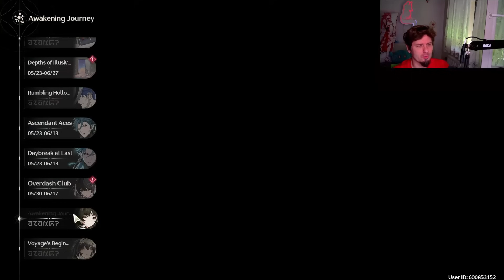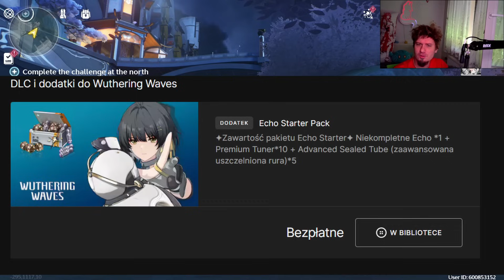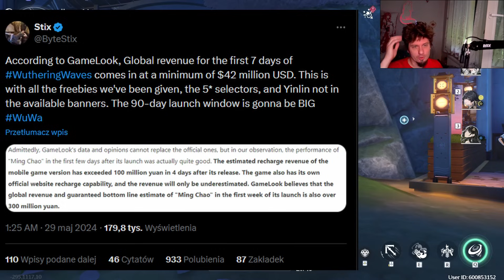WuWa 20 - Rozbiliśmy skarbonkę?!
Kodziki:
WUTHERINGWAVESGIFT
WUTHERINGGIFT
WUTHERING2024
Linki i wszelkie bonusowe informacje są wrzucane tymczasowo na Disco i tu:

WuWa 020
0:00 Intro
0:06 Burzowy front!
0:53 Lista oczywista!
1:54 Dizajn
2:26 Epic x Tencent x Kuro
3:49 Epic Starter Pack
5:42 40mln$ przebite?
7:52 🧜mer-may-v3🧜, ❤konkurs-zmyślone-spekulacje❤, 🌹wiosennie-piękna🌹 i 🐈kocia-sztuka🐈!
8:28 Słowem wsparcia!
8:56 Pogoda na jutro

1) Napisz gdzieś wewnątrz paczki (kartka, świstek papieru - cokolwiek, byle NIE na privie na YT/FB bo się pogubię) czy sobie życzysz czy nie, żeby unboxing od Ciebie ewentualnie trafił na juczuby i jak tytułować paczkę ("paczka od -Twoje imię-" czy "paczka od -podany przez Ciebie nick-"). Jeśli nie napiszesz, to zakładam, że mogę wrzucać na YT z podanym nickiem/imieniem.
2) Nie wysyłaj mi nic za co mogę oberwać ja, lub możesz oberwać Ty. Nie, to nie było wyzwanie, raczej prośba i pobożne życzenie. Ale jak już chcesz mi wysłać tego świeżo zakoszonego Rembrandta, to spoko i obiecuję, że Cię nie wsypię.
3) Ślij na adres (tak, to "poste restante" przed imieniem ma tam być):
51-645 Wrocław